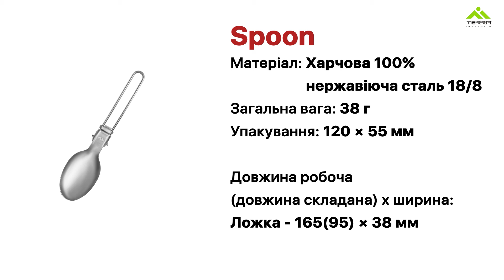Столові прибори Terra Incognita